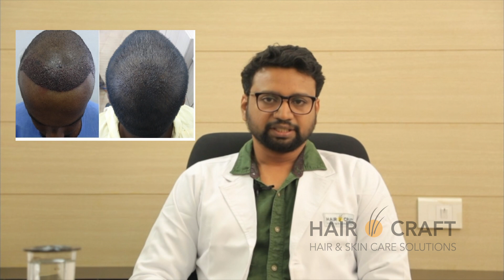Hair O Craft - Clot removal process after Hair transplant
A clot removal process is carried out 10-12 days after hair transplant process. The small blood clots formed during and after the hair transplant process is cleaned. After this process you can see the hair growing in the transplanted area.